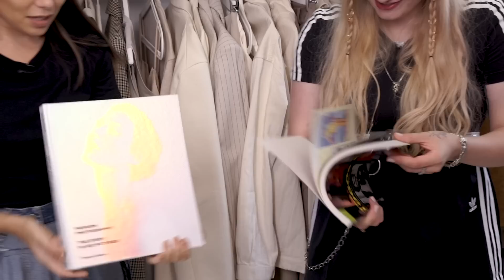Шоу Гардеробщица c Чума Вечиринка | Порезала сумку Louis Vuitton, Порно-логово | Карина Нигай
Забудьте все, что было раньше, потому что сегодня у меня в гостях неподражаемая Чума Вечеринка! Она просто уничтожила мою гардеробную, а после рассказала о своей огромной коллекции кроссовок и просто подняла мое настроение!

👠👒👜 Видео было интересным?

Так я буду знать, что вдохновляет именно вас и буду давать больше актуальных образов 💃👗

📢 Делитесь видео с друзьями, давайте создадим красоту вокруг нас 😍

Там я подготовила интересные материалы о стиле, моде и трендах сезона. Этой информации нет на канале! Спрашивайте обо всем в комментариях, мне интересно общаться с вами

👀 Смотрите другие видео на канале и развивайте собственное чувство стиля👗👛

Привет!

Я – Карина Нигай.

Здесь вы узнаете 💁:

👗 Как усовершенствовать свой стиль;

😇 Как развить чувство прекрасного;

🧢👡Как грамотно сочетать несочетаемое;

🆕Тренды, новинки, новости из мира моды;

👏👏Как одеться так, чтобы быть в центре внимания;

💃Все о fashion-индустрии.